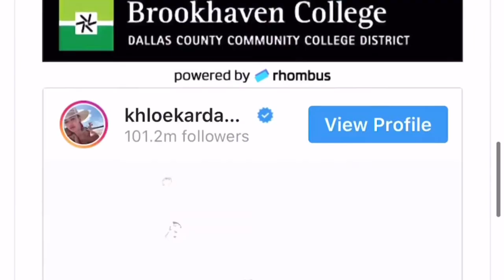Khloe Kardashian shares a picture of True in a cute fur coat | TEALOG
This video was created and published by TEALOG in her personal capacity. The opinions expressed ini this article are the author's own and should not be taken as fact. The validity of any evidence provided should be independently checked for authenticity, and TEALOG takes no responsibility for the actions of those viewing this video.